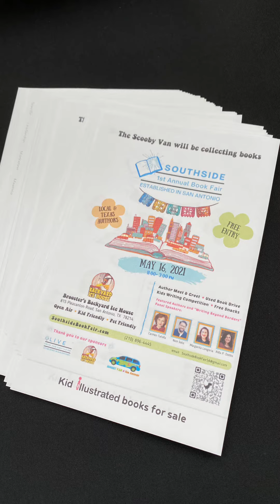Fiesta Art Walk @ Rolling Oaks Mall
Today we had our Groovy Book Buckets set up to collect used children’s books and enjoyed the talented artists and artisans at the Rolling Oaks Mall 💕